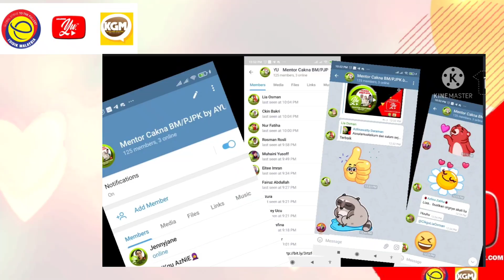Sekalung Penghargaan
Saya cikgu Jenny ingin mengucapkan jutaan terima kasih kepada YTM, Edidik dan KGM kerana telah memberi peluang keemasan ini.

Terima kasih kepada manager Yu Suffi, manager Abeymat dan Yu Zully sebagai peneraju YTM.  Terima kasih juga kepada tenaga pengajar/presenter kepada kami Batch 4.

Penghargaan ini juga adalah untuk mentor Yu Zanita, Yu Saripah dan Yu Jamalee kerana sangat peduli mentee-mentee sehingga kami berjaya menempuhi cabaran 1 dengan jayanya.

Thank you juga semua rakan seperjuangan Batch 4 yang awesome dan sangat supportive.

Terima kasih.  Tuhan saja yang dapat membalas jasa kalian.❤️